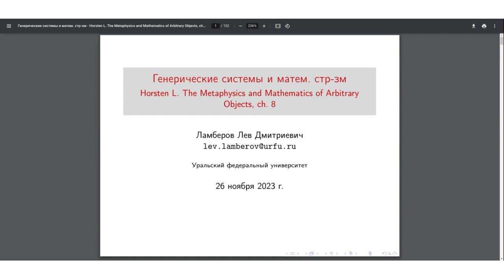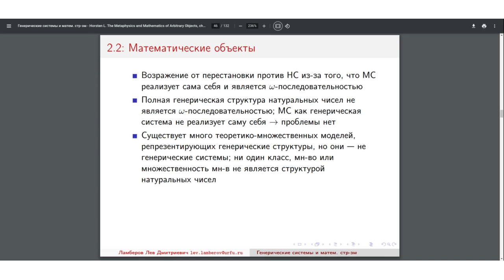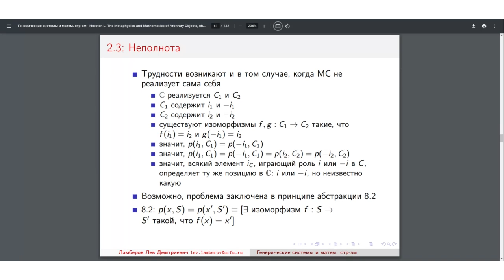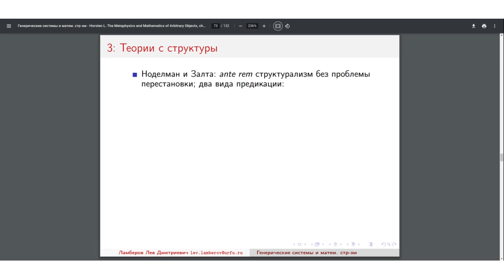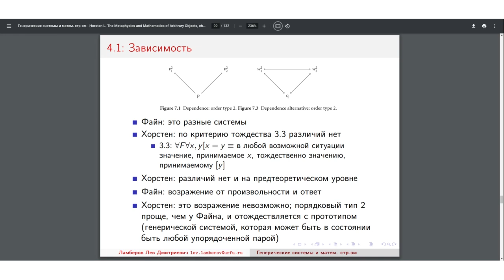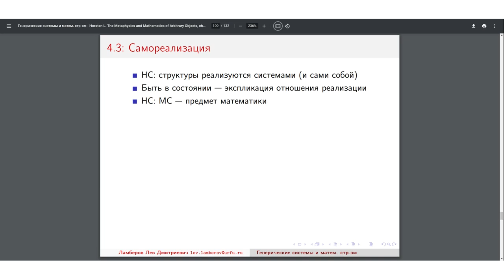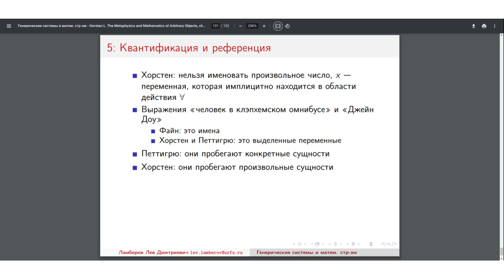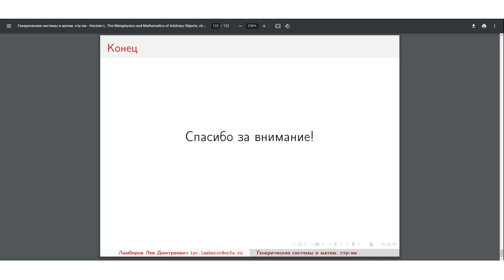20231126: Лев Ламберов о 8 главе книги Л. Хорстена "Метафизика и математика произвольных объектов"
Выступление Льва Ламберов о 8 главе книги Л. Хорстена «Метафизика и математика произвольных объектов» (Horsten L. The Metaphysics and Mathematics of Arbitrary Objects) на заседании кружка аналитической философии 26 ноября 2023 г.